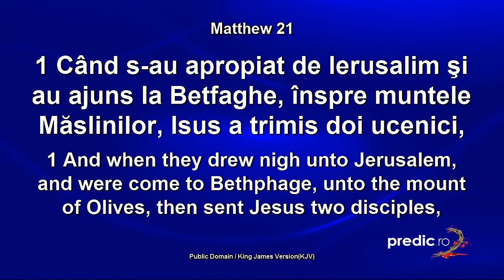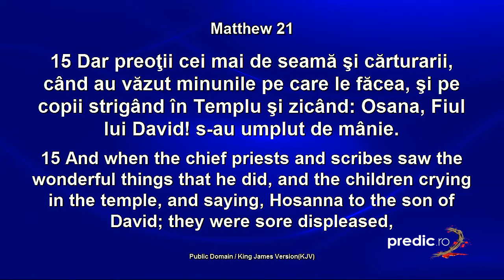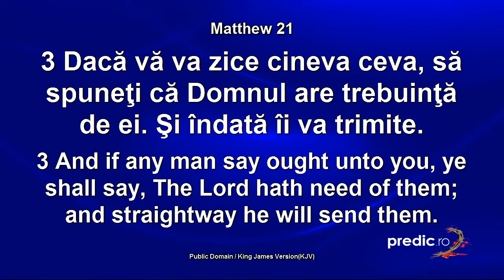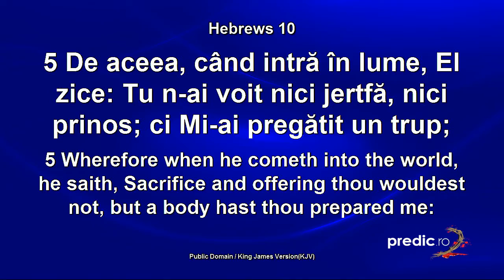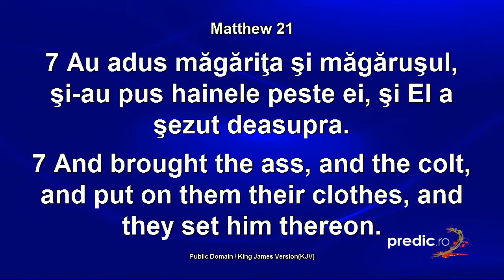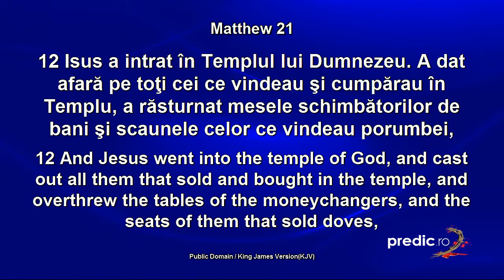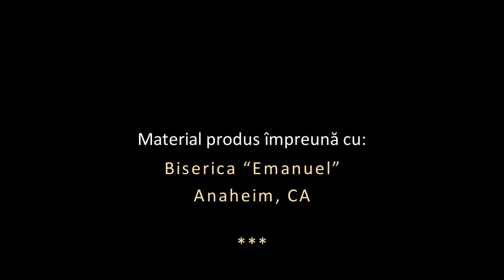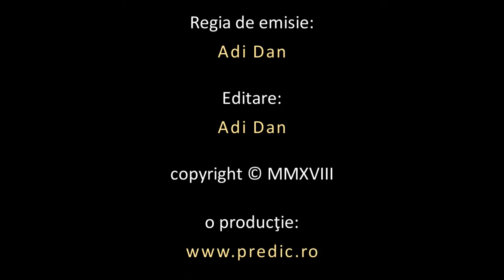Lazăr Gog - Isus în Ziua Floriilor - Matei 21 v1-17